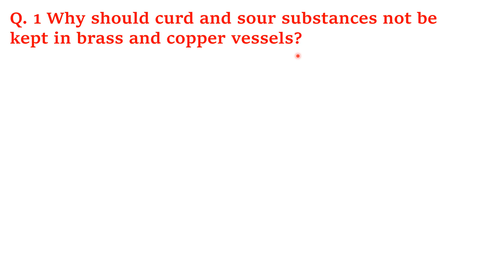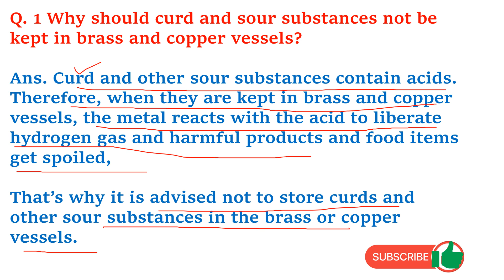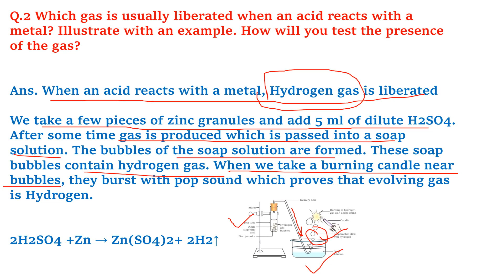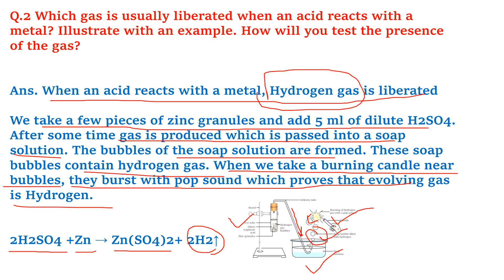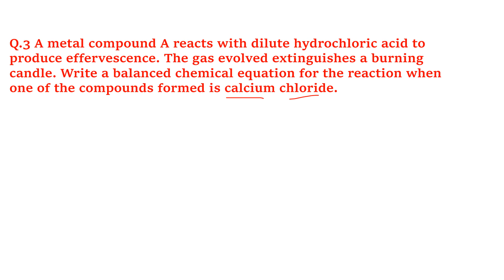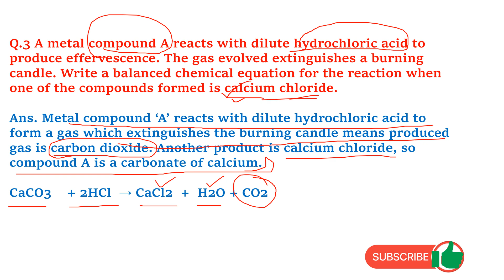Class 10th Science Acids, Bases and Salts| In-Text Questions-Answers Page No-22 |CBSE 2025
In this video you will find solutions to intext  questions page no 22 of chapter 2 Acids, Bases and Salts of class 10th science.

activity 2.12 class 10 science acid bases and salt,
activity 2.12 class 10 science chapter 2,